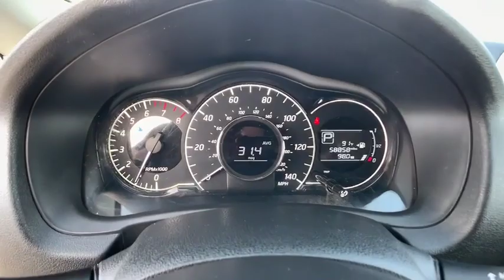2016 Nissan Versa Note Reno, Carson City, Northern Nevada, Roseville, Folsom, NV P11720A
Red Used 2016 Nissan Versa Note available in Reno, Nevada at Nissan of Reno. Servicing the Carson City, Northern Nevada, Roseville, Folsom, NV area.